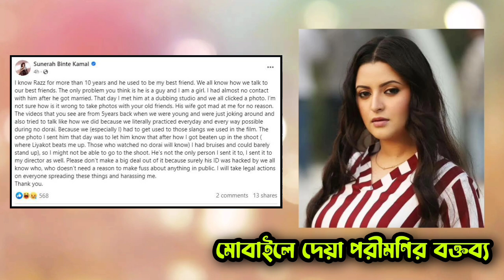রাজ সুনেরাহ'র ভিডিও নিয়ে যা বললেন পরীমনি | সুনেরাহ আমার সংসার ভাঙার চেষ্টা করছে : পরীমনি | Porimoni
|| ANTI-PIRACY WARNING || ⚠️

This content is subject to copyright. Legal action will be taken against those who violate the copyright of the following material presented! So be careful before anything.